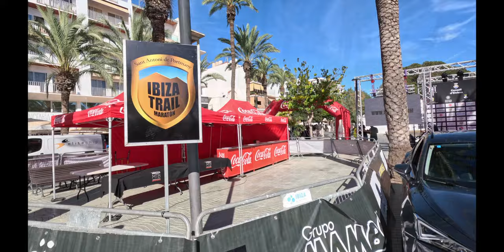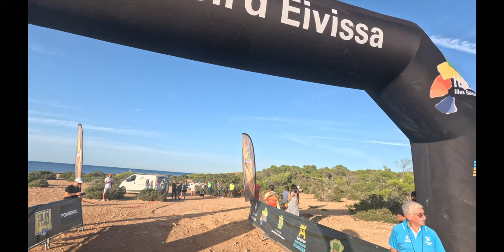IBIZA TRAIL MARATON 2022 4 Y 10 KM CARRERA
MATERIAL